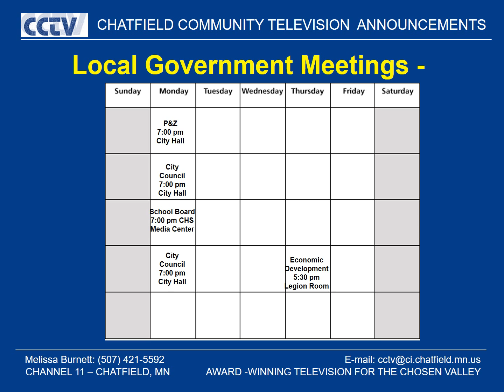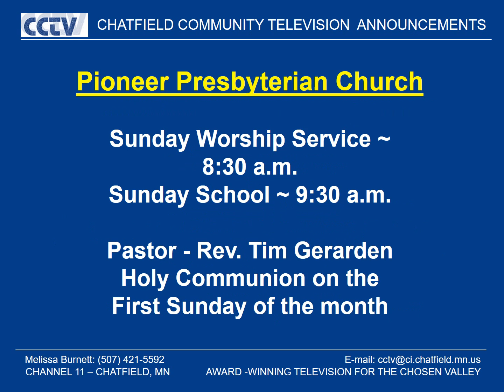CCTV Bulletin Board031918